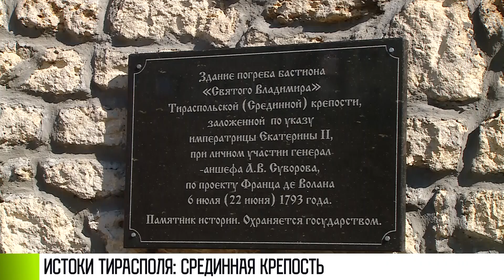Истоки Тирасполя: Срединная крепость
Тираспольская крепость. Её заложили ровно 229 лет назад. Создать форпост на западных рубежах России было поручением императрицы Екатерины II. С этого решения началась история нашей столицы.